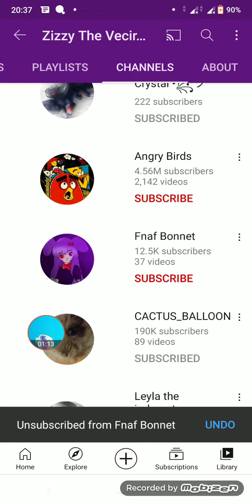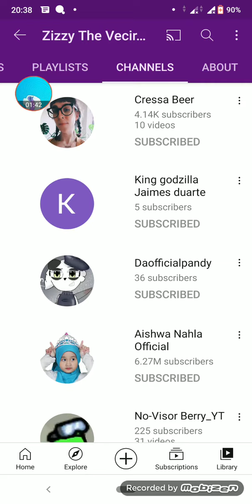SEE I SUBS ALL MY FREIND AND FAMILY